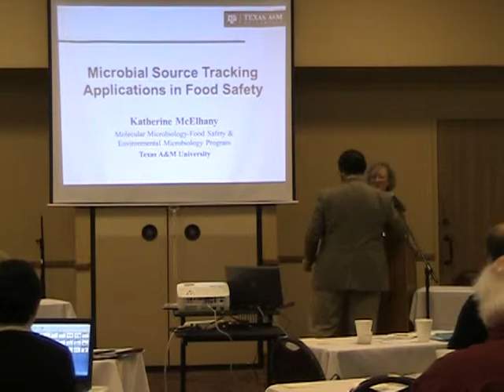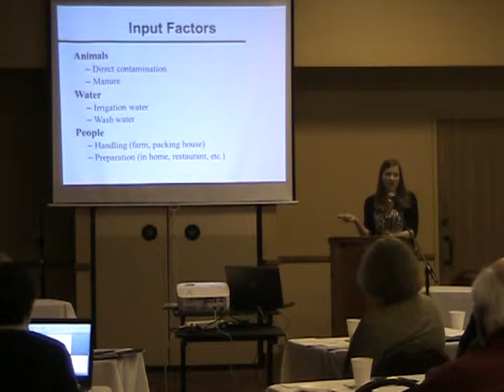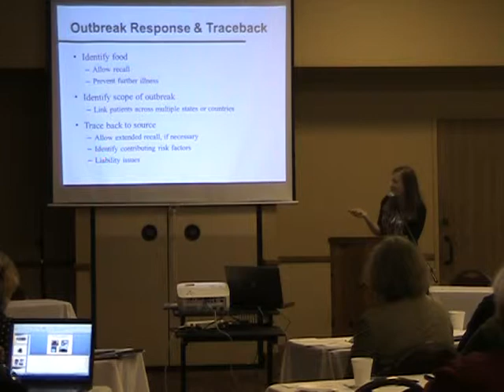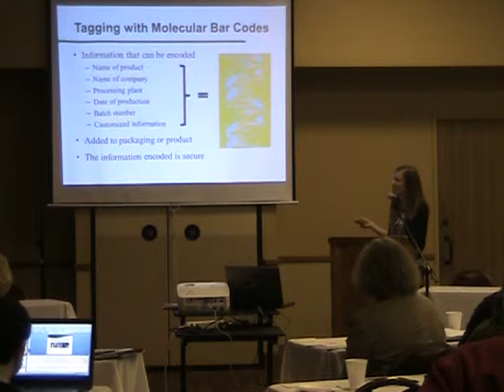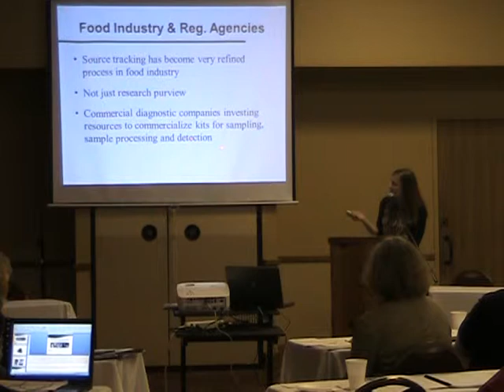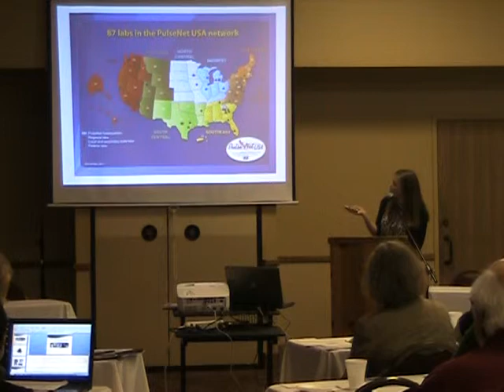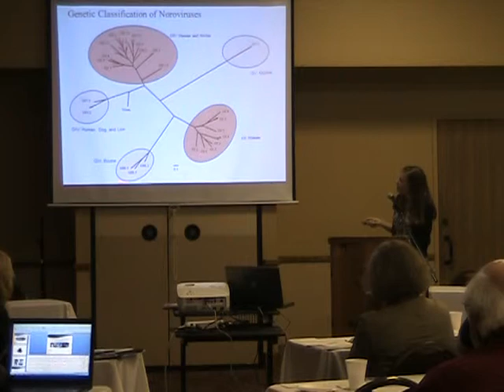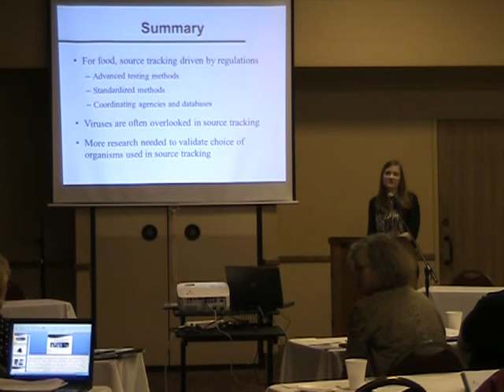BST Applications in Food Safety - Katherine McElhany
A presentation by Katherine McElhany at the 2012 Texas BST State of the Science Conference